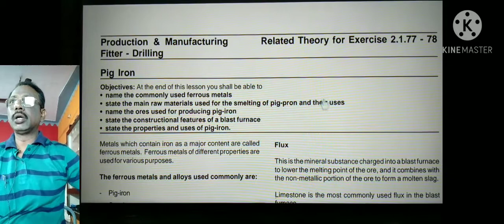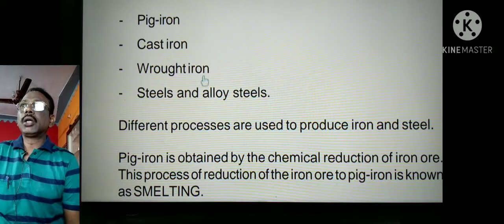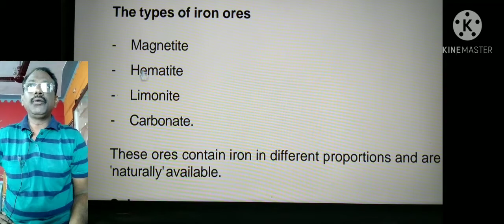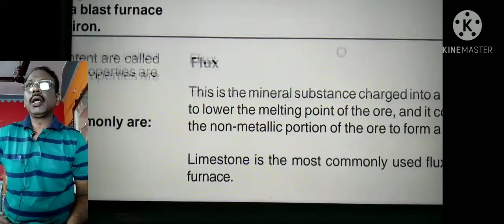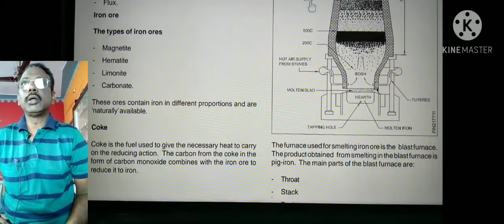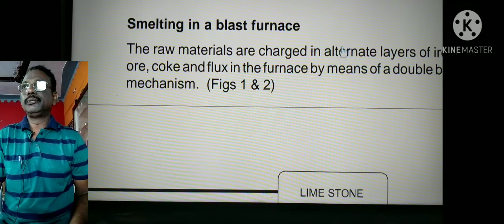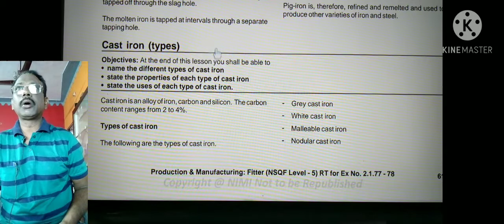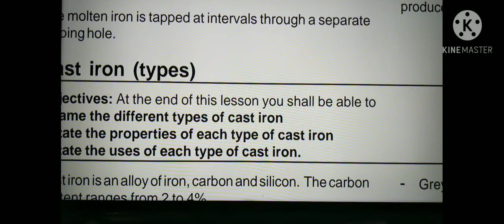PIG IRON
This class is for govt job searching candidate's and ITI students